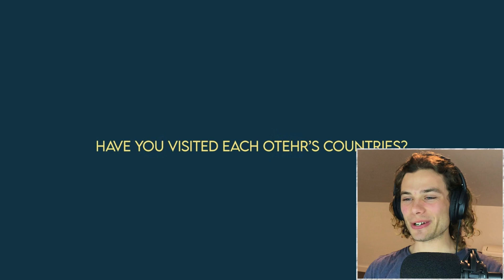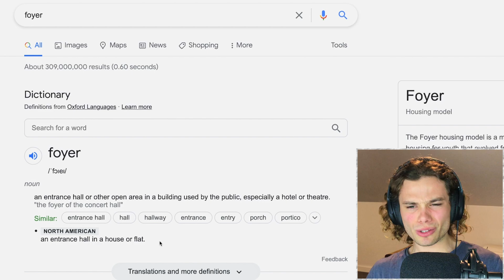Australian Reacts To 'UK Vs North America English Pronunciation!'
Welcome to Australian Reacts, where an Australian reacts to 'North America Vs UK English Pronunciation!'